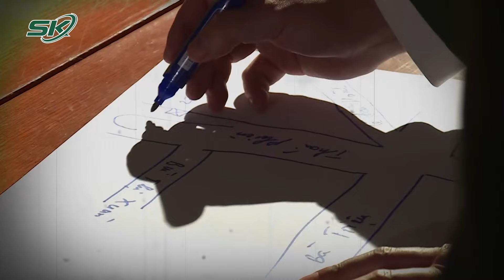Công An ‘Đóng Vai’ Dân Chơi Bắt Tại Trận Bà Trùm Ma Túy Nóng Bỏng Trong Vũ Trường | SKĐS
SKĐS | Phải chấp hành án phạt 27 tháng tù, một hotgirl Hải Phòng đã liên tục mang thai và thay hình dáng bằng cách phẫu thuật thẩm mỹ để trốn lực lượng Công an. Phải mất nhiều ngày, lực lượng Công an đã đóng giả dân chơi bắt tại trận hotgirl dưới hình dáng một cô gái nóng bỏng trong vũ trường.